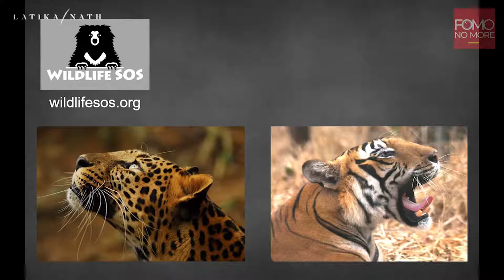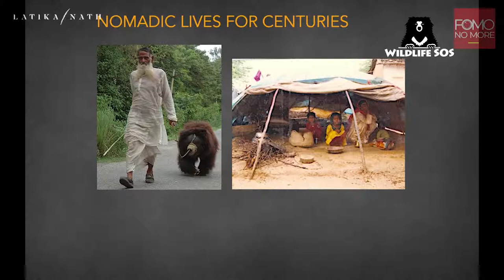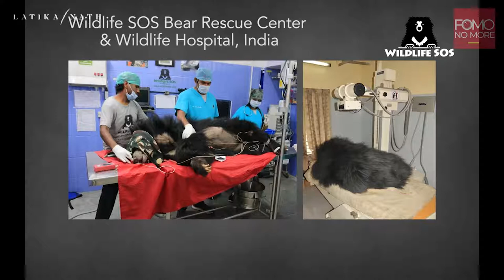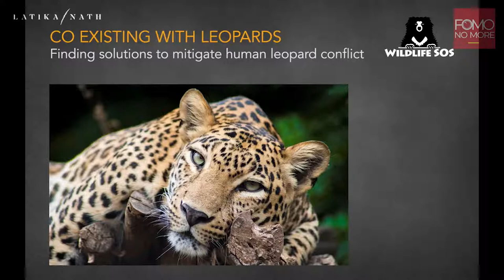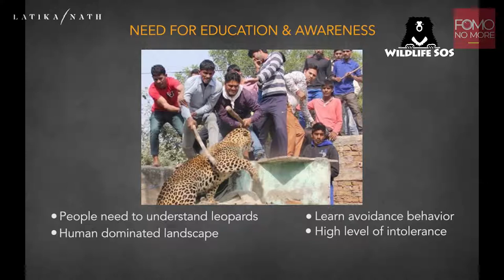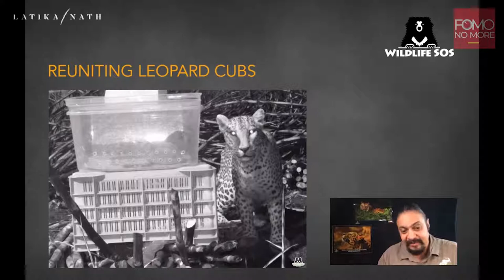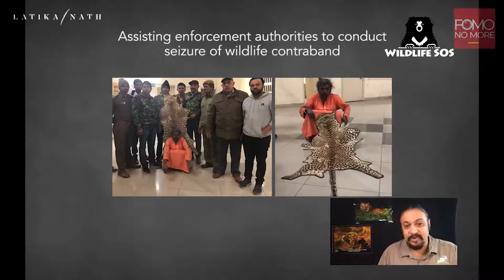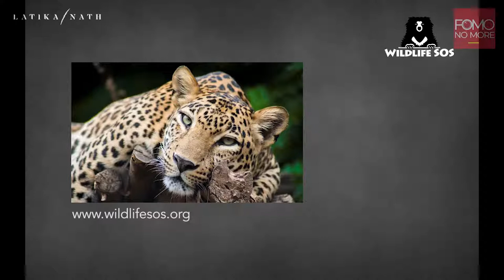BIG CATS : THE INSIDE STORY | E17 | Latika Nath | Kartick Satyanarayan | Wildlife SOS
Kartick Satyanarayan
Co-founder & CEO
Wildlife SOS

Kartick manages Wildlife SOS as CEO and oversees 10 wildlife rescue and rehabilitation facilities for Tigers, bears, leopards, reptiles, birds and elephants. The recent establishment of India’s first Elephant Conservation and Care Centre has resulted in the rescue of 27 elephants to date and, through education initiatives, endeavours to make lasting change in human attitudes and treatment of elephants.

In this episode of 'Big Cats - The Inside Story', he explains to us how he spent his youth rescuing animals and then that led him to Co-Found Wildlife SOS. He takes us on a journey detailing the many possibilities and challenges he has faced across the years.

Join Kartick and Latika for an hour of conversation and stories in Episode 17.